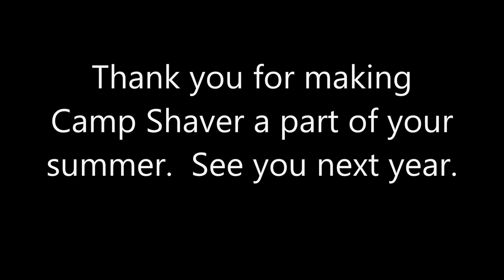2015 Session 1